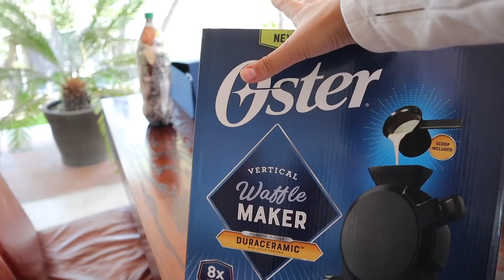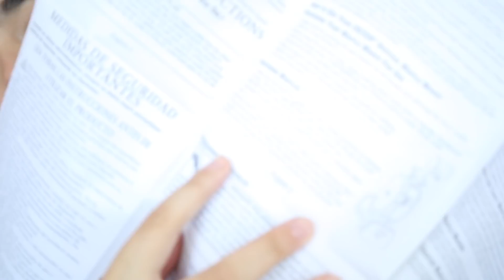VLOG 4 DE CUARENTENA + TRATANDO TIE DYE XIME PONCH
Hola Ponchers!! Como les encantan los Vlogs aquí tienen otro blog de cuarentena y tratamos de hacer Tie Dye, chécate si salió.